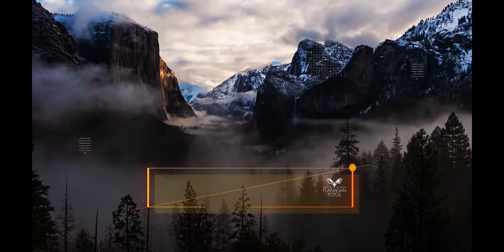Photographing Mountain Lions with Johanna Turner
If you want to learn how to photograph mountain lions with trail cameras, this episode is for you. LA based Johanna Turner talks about her experiences photographing mountain lions using camera traps in the mountains around LA. And shares her secrets to success along the way. You don't want to miss this one!
My Resources:
My Gear:
500 mm lens
BlackRapid Strap
Wimberly Gimbal
Gitzo Tripod
Nikon Monarch HG Binoculars
Gearlight 2500 Flashlight